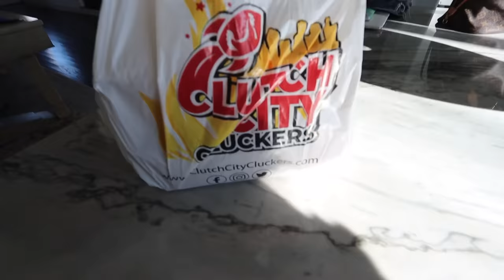My channel was deleted + my first brand trip!!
Sizing & interest: Top size: L, Pant/dress size: XL
shoe size:womens 11, men 9.5
Favorite colors: pink & green